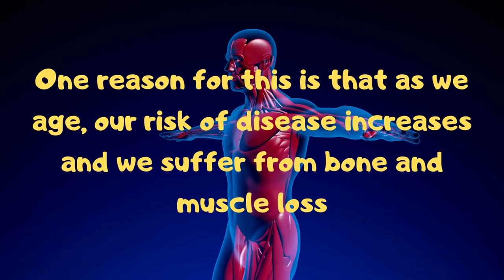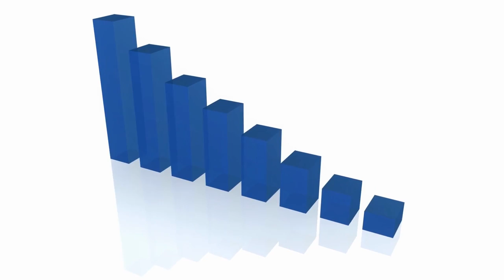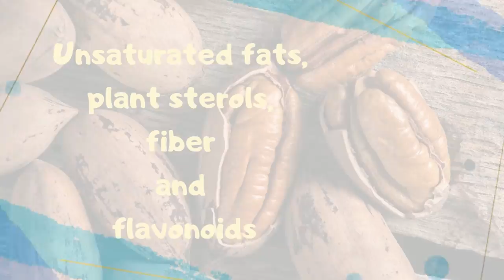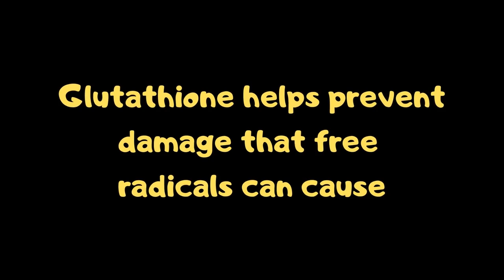Top Anti-Aging Foods People Over 50 Must Eat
Do you still eat the same things as in your early adulthood? Do you wanna know what to do against bone and muscle loss as you get older? As we age, we need to pay a little more attention to our diet. One reason for this is that as we age, our risk of disease increases and we suffer from bone and muscle loss. To know more about what foods to eat to keep your body strong and your mind sharp, keep watching this video.

You may be eating the same foods you've been eating since childhood, but the reality is that your nutritional needs change throughout your life. The goal after age 50 is to prevent disease by maintaining an optimally healthy and active mind and body. As we age, our metabolism slows down and our body's ability to break down and use energy sources declines. In addition, certain vitamins are becoming increasingly important for protection against disease and health problems.

So, lets have a look at the top 10 foods you should be eating over 50. Learn more about a healthy life after 50 and what anti-aging foods to eat after 50 years of age.

Timestamps:
00:00 Introduction
01:06 Tomatoes
01:23 Eggs
01:42 Grapes
02:06 Greek yogurt
02:29 Mushrooms
02:58 Quinoa
03:23 Beans
04:01 Pecans
04:17 Beets
04:43 Whey protein
05:24 Conclusion